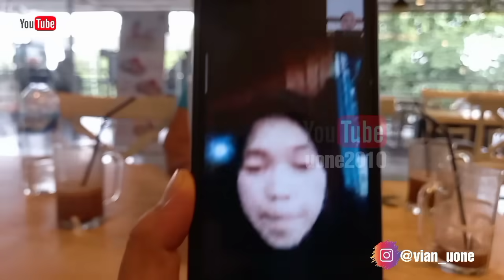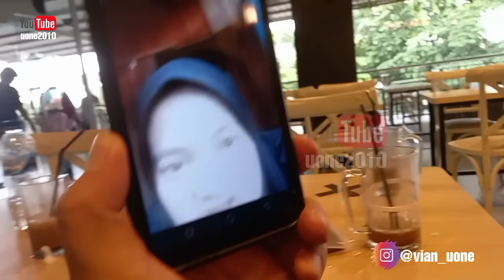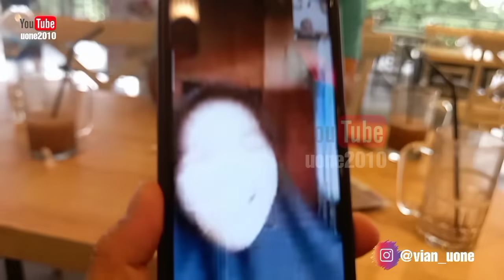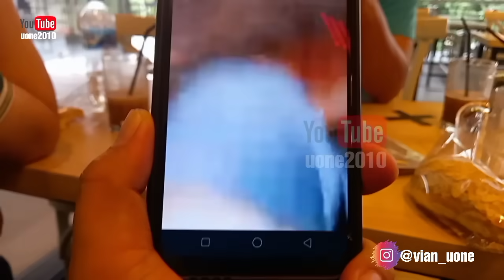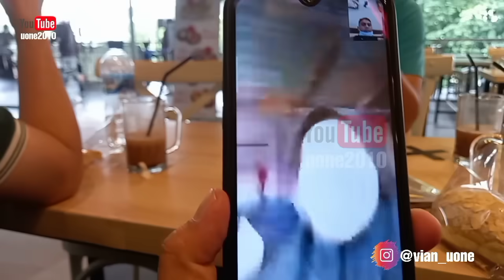Ressa kangen kak emma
Akhirnya timressaofficial kumpul2 lagi, terus bisa videocall lg sama ressa, yg udah ga sabar pengen kembali ke jakarta.
Sampai2 dia nyanyiin lagu keraguannya milik nike ardilla, tp sayang sinyalnya kurang bagus disan jdi cuma sedikit nyanyinya.